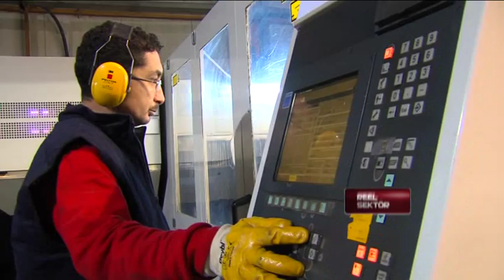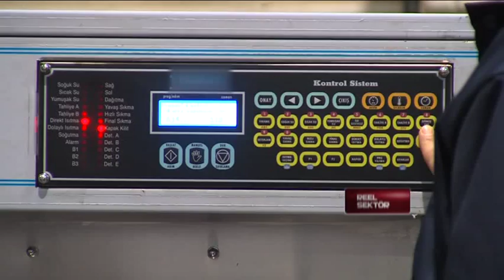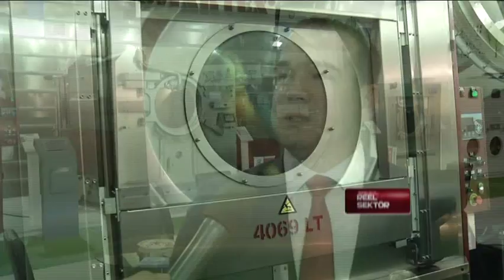Sezgin Koç Tolkar'ın Geleceği Hakkında Konuştu - Tolkar-Smartex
1969 yılında İzmir Çamdibi bölgesinde küçük bir atölyede tekstil ve çamaşırhane makineleri üreterek başlayan kuruluş bugün kendi sektöründe önemli bir oyuncu konumunda.

Tolkar Makina A.Ş olarak üretimimizi İzmir Atatürk Organize Sanayi Bölgesinde yer alan 2 tane fabrikamızda yapmaktayız. Bu tesislerde de teknolojinin son nimetleri olan yatırım makinelerini kullanıyoruz. Metal işleme de lazer, punchlarımız var. Tambur kenetleme makinalarımız ve dik işlem cns tezgahlarımızla beraber yaklaşık yılda ortalama 3.500 makine imal etmekteyiz. Tabi artan talebi karşılamak adına ilerleyen dönemlerde hem yurt içinde hem de yurtdışında yeni tesisler eklemek üstüne çalışmalar da yapıyoruz. Bütün ürünler fabrikamızda ürettiğimiz yerli imalatlar, dizaynlarına kadar kullanılan teknolojiler bize ait, patentleri bize ait. Amerika dahil 41 ülkede koruduğumuz patentler var. Özellikle yıkama makinalarımızda.

İmalatımızda önemli noktalar tabi ki özellikle yıkama makinalarımızda Amerika dahil 41 ülkede korunan patentler ile müşterilerimize daha çevreci ve daha ekolojik ve daha ekonomik makinalar sunuyoruz. İşletme maliyetlerini %50'den fazla aşağı çeken, çevreyi daha az kirleten makineler imal ediyoruz ve bu patentler sayesinde de tüm diğer rakiplerine göre açık ara yatırımcısını koruyan makinalar yapıyoruz. Özellikle doğru proje ve doğru makinayla gitmeye çalışıyoruz. Müşterimizin ihtiyacına göre onlarla beraber çalışıyoruz. Çamaşırhanenin dizaynından çamaşırhanenin inşaatına kadar daha sonra makinaların kullanıcı eğitimine kadar bunları sağlıyoruz. Doğru kapasiteler, doğru sıkma tiplerinde müşterilerimize sunuyoruz ve bunların sonrasında da satış sonrası hizmetlerimizde de sektörde kendi personeli ve kendi maaşlı elemanıyla servis veren tek firmayız. Burada da yaklaşık 19 ilde 40'dan fazla araç ve 100'e yakın personelimizle 0-24 saat içinde servis amaçlıyoruz ve bunu da başarıyoruz. Bu sayede de ciddi bir müşteri memnuniyeti yakalamış durumdayız. Pazar liderliğimizde bu sayede koruyoruz.

Atatürk Organize Sanayi Bölgesinde bulunan ve son teknolojiyle üretim yapan 2 fabrikası, 300'den fazla çalışanı ve sektörün en kaliteli tamamlayıcı ürünlerinin distribütörlüğüyle Türkiye'nin en büyük üretici unvanını alarak pazar lideri konumuna gelmiştir.

Satış sonrası hizmetimiz, periyodik bakımlarımız bunları müşterilerimize sunup makinalarımızı doğru çalışmasını müşterimizin tam randıman almasını sağlıyoruz. Bunlar hem bahsettiğim patentlerle beraber biz yıkama makinalarımızla su kullanımını %50 düşürmüş durumdayız. Bu sayede de kimyasal ve ısıtma enerjisi de bunu suyla beraber doğru orantılı olarak %50 azalıyor. Bu sayede turizm bakanlığının çevre dostu yeşil tesis projesini yıkama makinalarımız ve gaz ısıtmalı kurutma ve ütülerimiz desteklemekte. Bununla ilgili tabiki ar-ge çalışmalarımıza devam ediyoruz. Bu kapsamda da gerek Teknoloji Gelişme Vakfı, Tübitak ile üniversiteler ve sektör kuruluşlarıyla ortak çalışmalarımız devam etmekte.

Yurt içinde yer alan 16 bölgede satış ve servis müdürlükleriyle hizmet veren kuruluş 75'den fazla ülkeye de ihracat gerçekleştiriyor.

Özellikle hastanelere yönelik olarak aynı tasarrufu sağlayacak ve hastane hijyenini sağlayacak hastane enjeksiyonunun önüne geçebilecek 135 kg'luk hijyenik bariyer makine geliştirdik. Bunun da yaklaşık 1-2 ay içinde piyasaya süreceğiz. Bu makina sayesinde bariyer içinde devrilmesi sayesinde hem kullanım kolaylığı hem de aynı tasarrufları hastane sektöründe de sağlayabileceğiz. Onun dışında çalışmalarımız tünel tipi yıkama sistemleri ve çok istasyonlu besleme makinalarıyla ilgili de çalışmalarımız gene Tübitak ve üniversitelerle beraber ortak çalışmamız devam etmekte. Hem yurt dışında hem yurt içinde yoğun talep karşılamak adına imalat kapasitemizi geliştirmekle ilgili yatırım planlarımız var. Yeni tesisler ekleme planlarımız var.